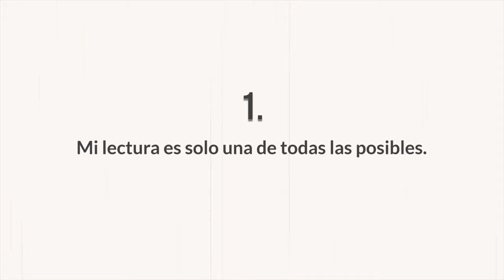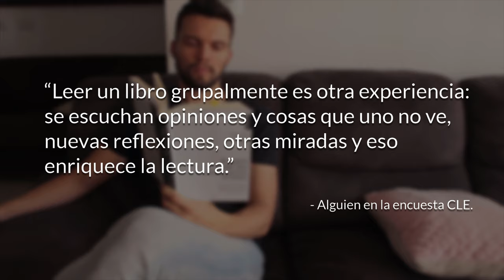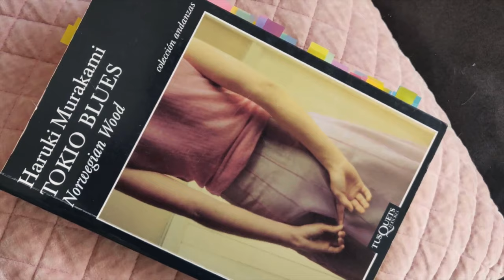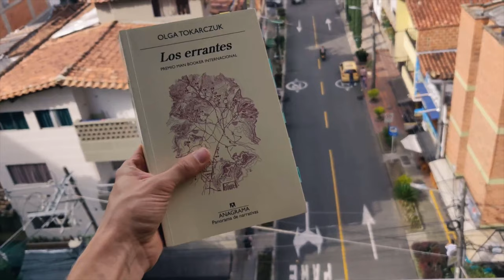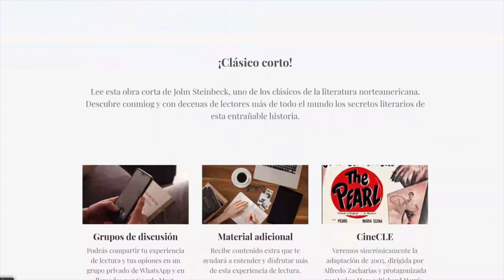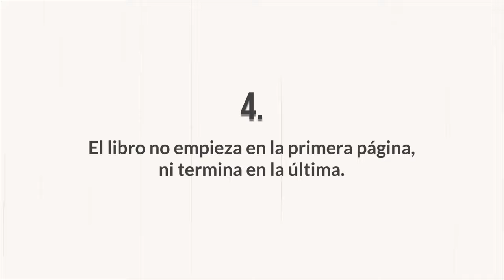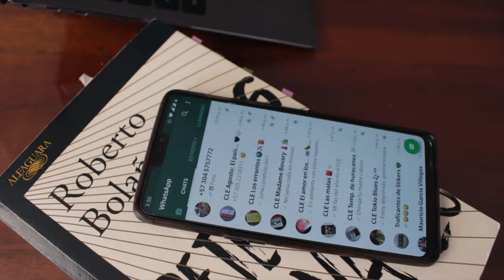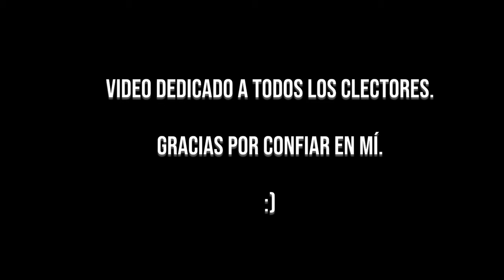¿Por qué unirse a un club de lectura cambiará tu forma de leer?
Descubre tú mismo cómo unirte a un club de lectura puede cambiar radicalmente tu forma de leer.

⏳ Índice de tiempo:
- 00:00 Introducción.
- 00:27 Razones para unirse a un Club de lectura.
- 01:10 1.
- 02:58 2.
- 04:54 3.
- 05:52 Únete GRATIS al CLE®
- 06:45 4.
- 09:48 ¡No te arrepentirás!

📼  VIDEOS RELACIONADOS:
10 datos sobre Madame Bovary que te harán querer leer YA (el 6 es lo MARX xD)

Los beneficios de la lectura son múltiples, y sin duda se ven potencializados cuando se trata de los clubes de lectura.

En este video comparto cuatro cosas geniales que aprendí sobre leer gracias a que he dirigido y participado en mi Club de lectura Estante durante un año.

Si quieres saber más sobre mi club de lectura, ingresa